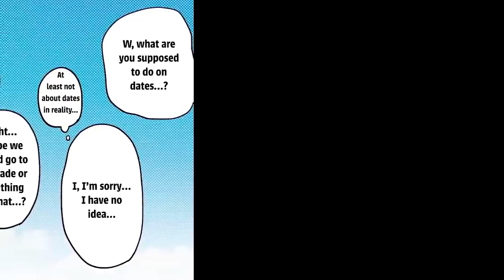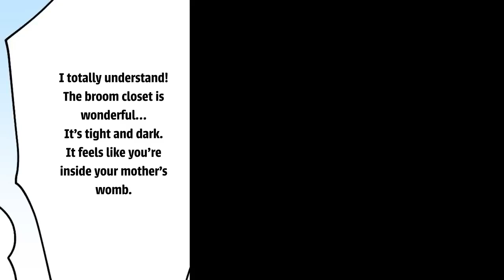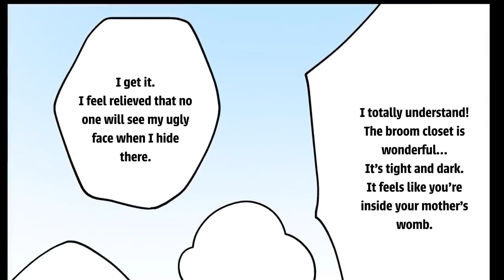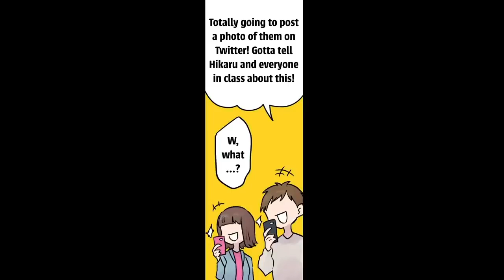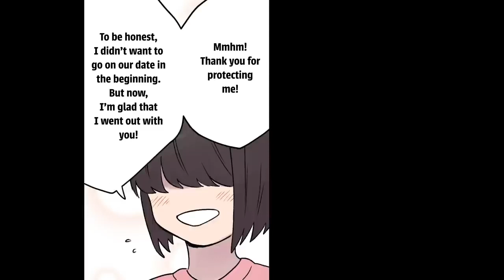manga What Happens When Two Introverts Who Have Never Dated Anyone Become a Couple